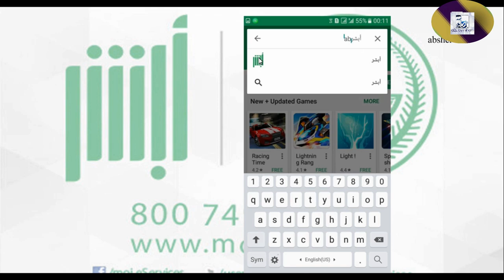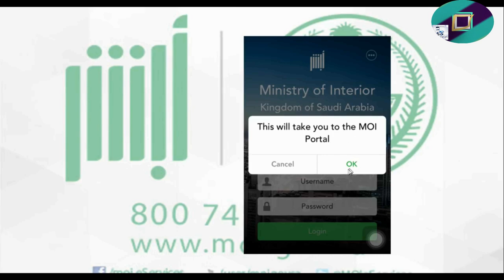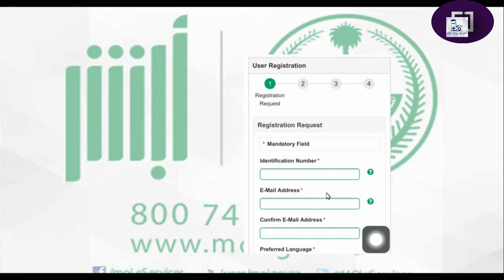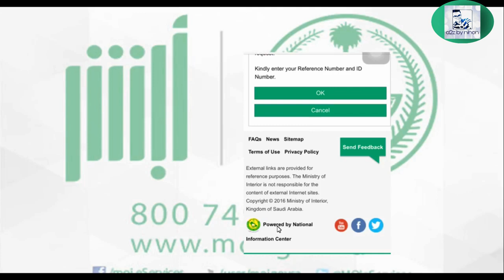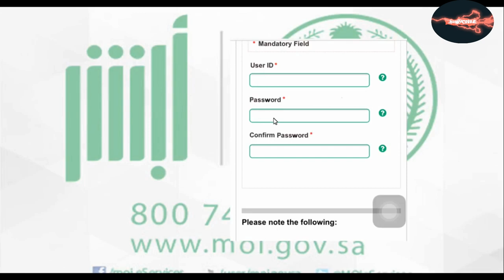Download And Create Absher Account /Part 01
Absher একাউন্ট ছাড়া এখন আর আপনি আপনার ইকামা চ্যাক করতে পারবেন না । এমনকি এই একাউন্ট আপনার অনেক কাজে প্রয়োজন হয় । গাড়ি কিনতে কিংবা ভাড়া নিতেও । আর তাই কিভাবে সহজে আপনি আপনার Absher একাউন্ট খুলবেন তা এই ভিডিওতে দেয়ার চেষ্টা করেছি